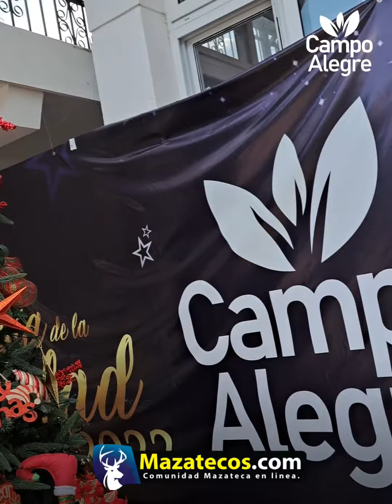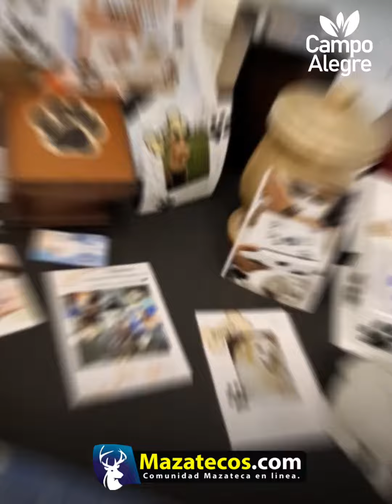Conociendo Campo Alegre en San Francisco Zapotitlán de Suchitepéquez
Te invitamos a conocer Campo Alegre Hotel & Spa Boutique un lugar en donde podrás disfrutar con tu familia y amigos.